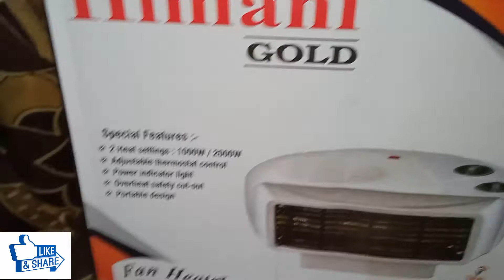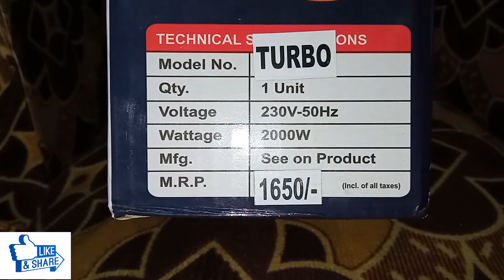ROOM HEATER WITH BLOWER.... BEST BUY:-Rs.700 only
ROOM HEATER
BRAND:-HIMANI
WATTS:-1000 & 2000 TWO MODE